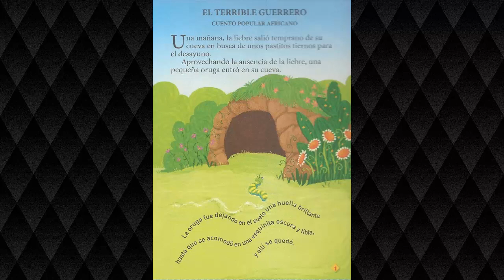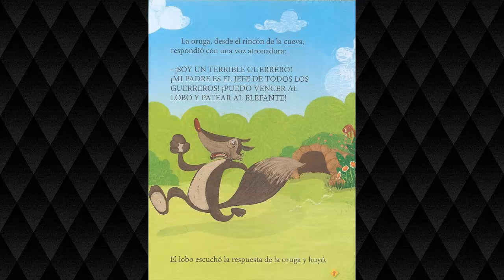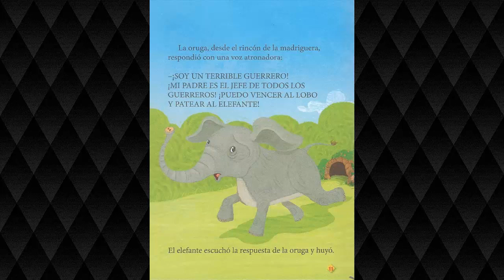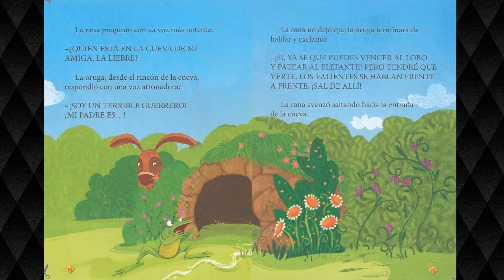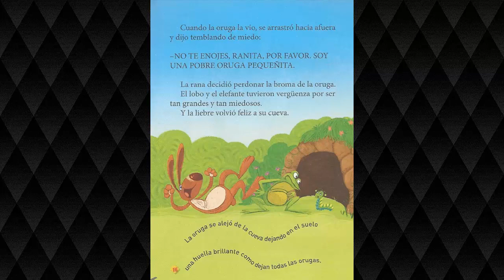El terrible guerrero - Cuento Popular Africano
Un cuento popular de África sobre el miedo y la inteligencia.